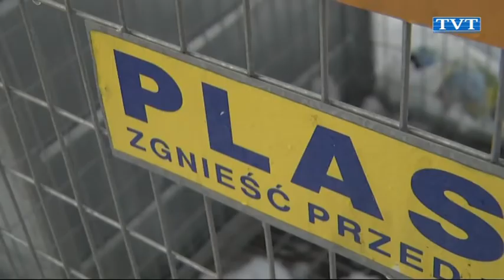Ceny poszły w górę